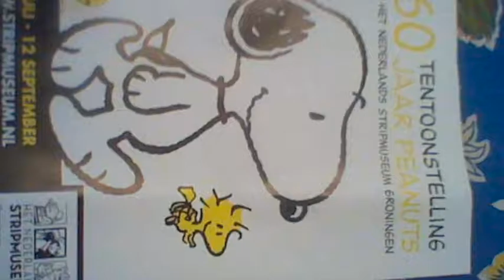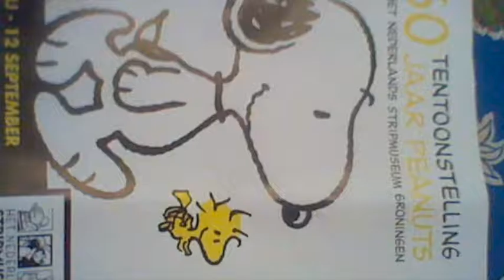Nieuws055-Jezus en de Samenzwering#1 Erg filosofisch dus toch een beetje mislukt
Een verhaal dat goed afloopt. I-Tjing. Moraalfilosofie. Confucius en Lao Tse. Buddha de wandelaar. De Bijbel is zo een gek boek nog niet. De Vroeg-Christelijke beweging. Vrijmetselaars kan je niet beledigen. Concilie van Nicea (325 CE). Maarten Luther. De eerste kolonieën in Noord-Amerika en het verbod op KKK. De KKK en Engeland.